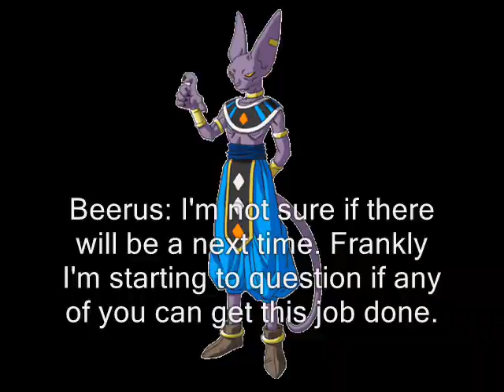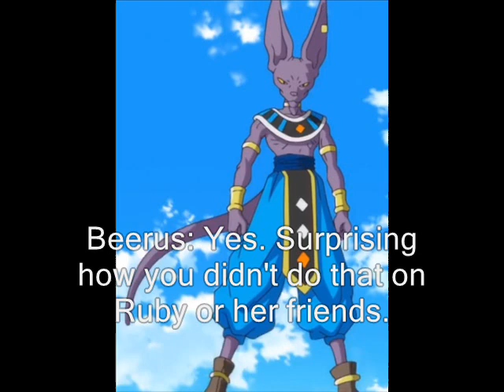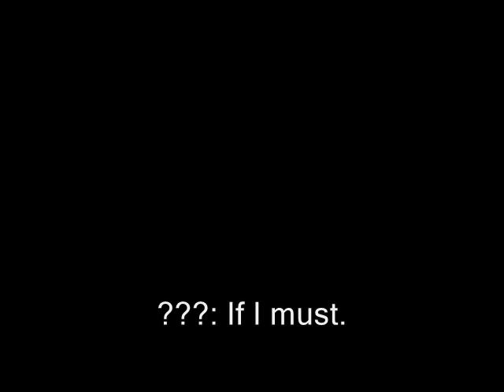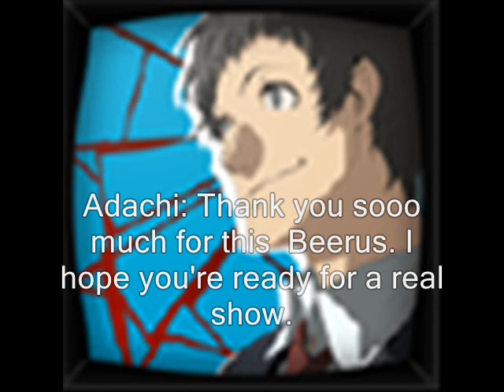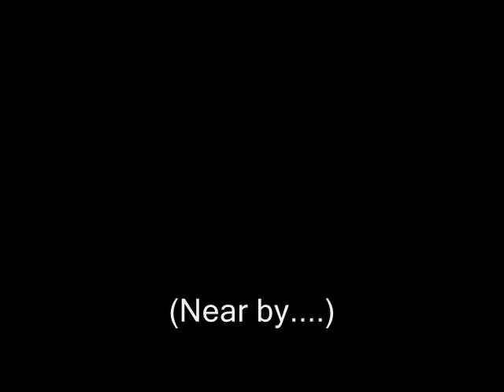Legends of the Multi Universe: Armageddon Part 395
Anyways We return to Beerus and his Group after Medusa and Ganondorf's failure missions. Later Adachi returns and introduce his Servant Gilgamesh to Beerus and his Group.